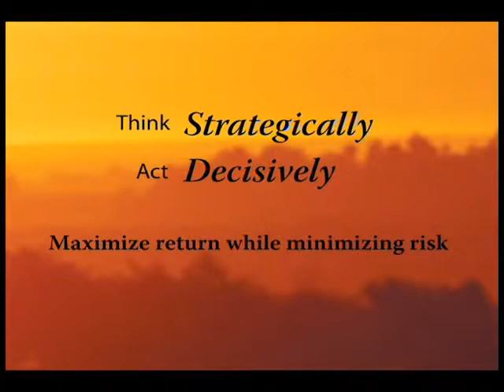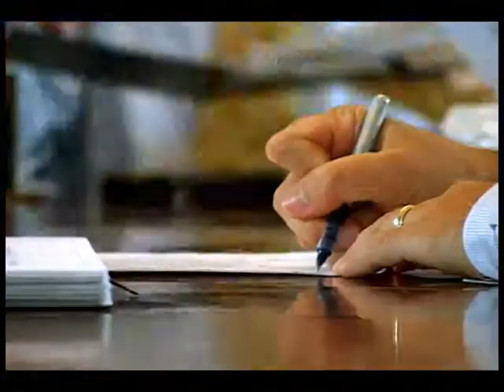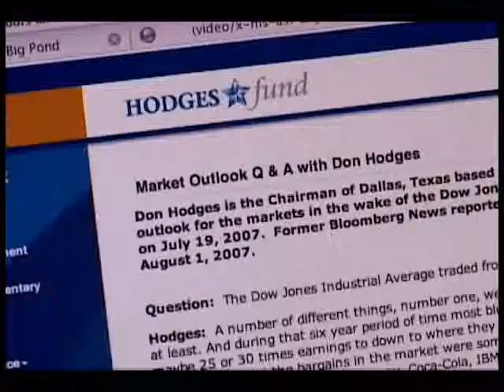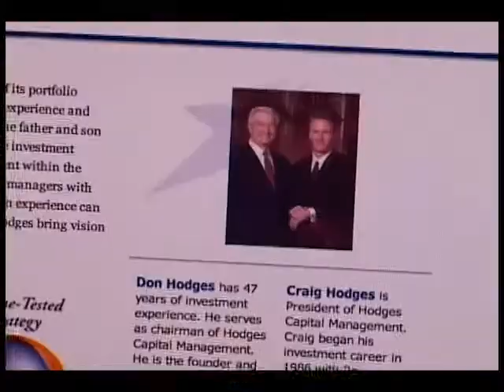Hodges Capital Management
Your money is safe here.  This video is for investors to get a sense of who is actually in charge of managing the investment portfolio.